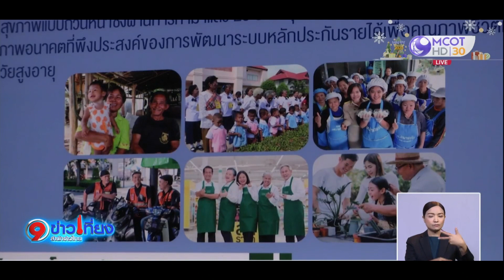สมัชชาสุขภาพแห่งชาติครั้งที่15 ทุกภาคส่วนร่วมหนุนขับเคลื่อนมติ 3ระเบียบวาระ ขับเคลื่อนให้เป็นรูปธรรม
เริ่มแล้ว เวทีสมัชชาสุขภาพแห่งชาติ ครั้งที่ 15 ทุกภาคส่วนร่วมหนุนขับเคลื่อนมติ 3 ระเบียบวาระ หนุนใช้ BCG ยกระดับเศรษฐกิจครัวเรือนฐานราก  สะสมข้อมูลออกกำลังกายของประชาชน เป็นข้อมูลกลางเพื่อสร้างสังคมสุขภาวะ และการสร้างระบบหลักประกันรายได้ โดยเตรียมดันเป็นวาระแห่งชาติ